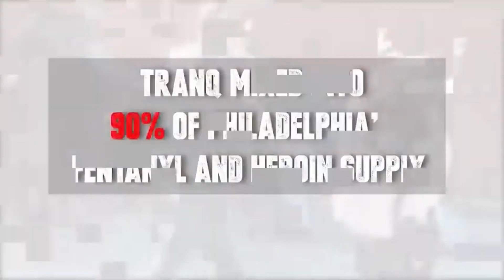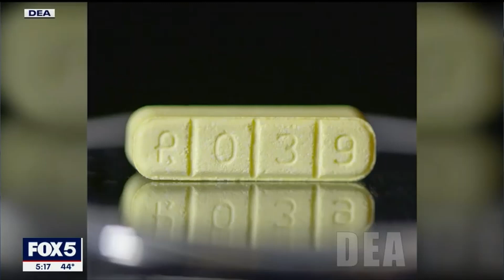Flesh rotting ‘zombie drug’ tranq causing psychotic disorder in Homeless Population